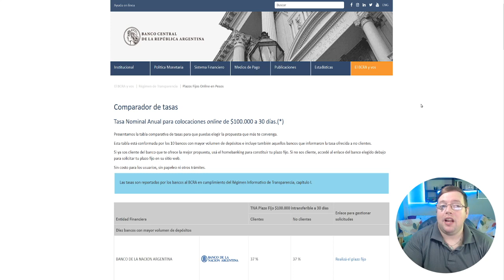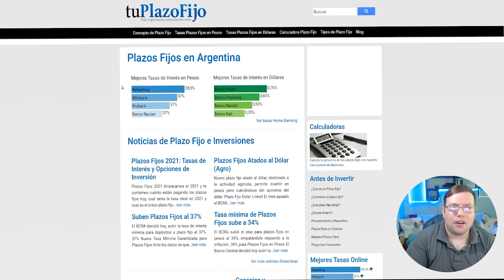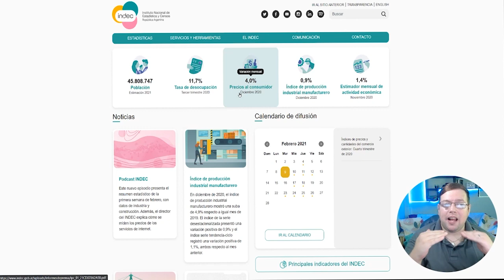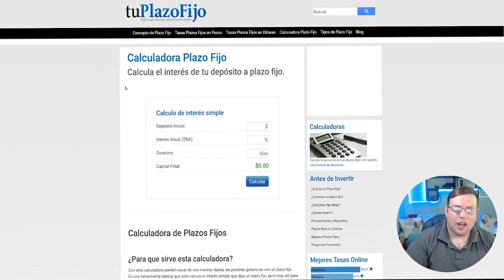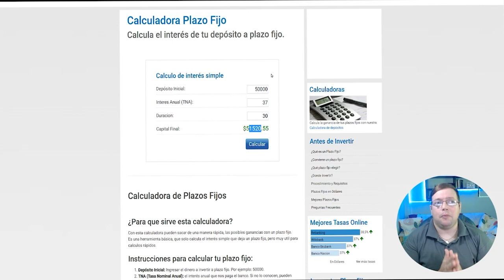PLAZO FIJO EN PESOS 🤔 VALE LA PENA? 🇦🇷 ARGENTINA 2021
▼ ▽ Contáctame ▼ ▽
🔴 VIVOS Y SORTEOS TODOS LOS DOMINGOS